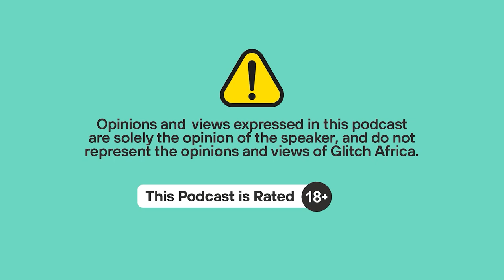Retrieving Gifts at the end of a relationship Ft Sexy Steel - S2E6 | The Frankly Speaking Podcast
Today the usual suspects are discussing if it's okay for a person to retrieve the gifts they gave their partner during the relationship when. it ends